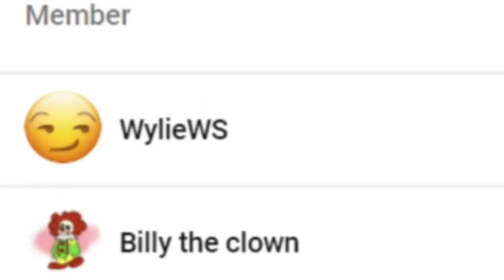JUNIOR MAKES SMORES!!! || SML Movie: Junior Tries To Get Grounded! Reaction!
Channel Members:
~WylieWS
~Billy the clown
~QTGamer7842
~QTReacts
~DR GODUSTERN
~SuperGB64

-SMG001, 2021